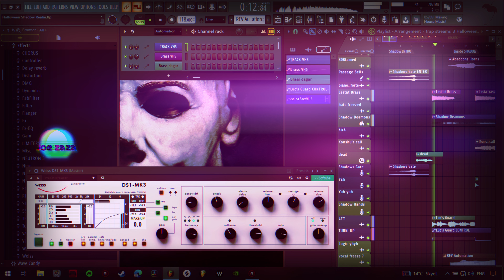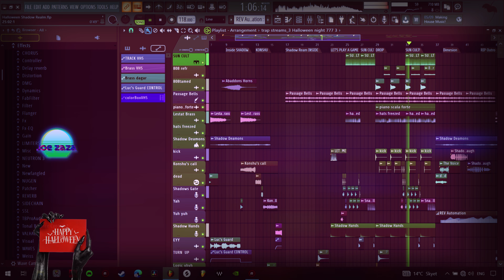🎃 Halloween | Shadow Realm | FL STUDIO 20 ( LET'S PLAY A GAME )